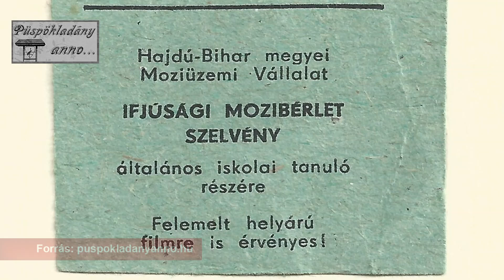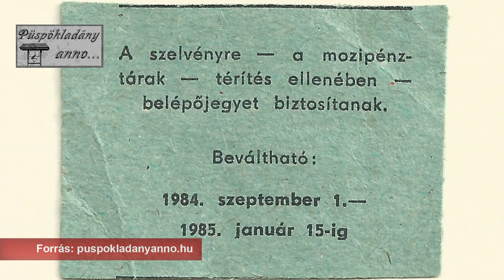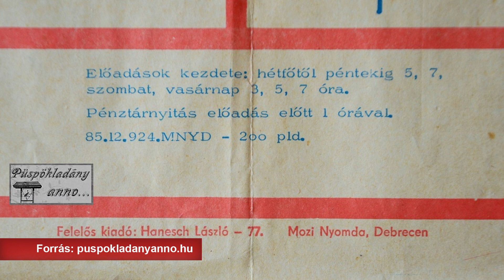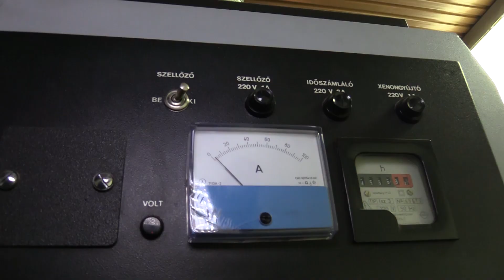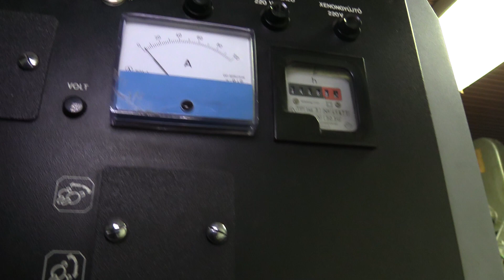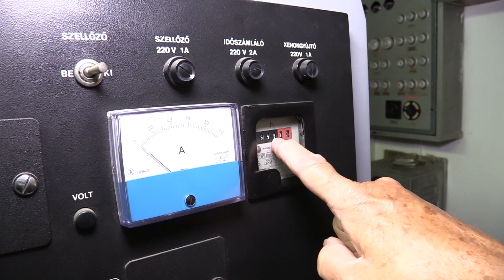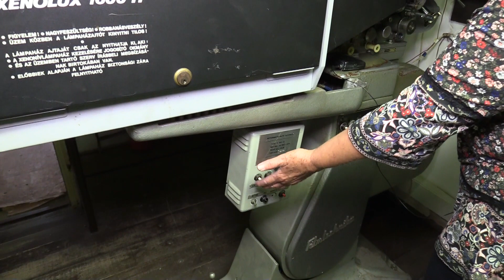A püspökladányi mozi története